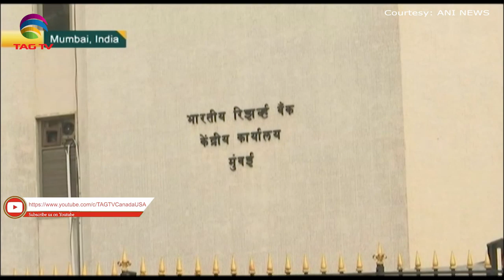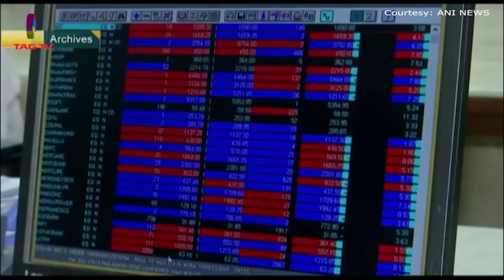South Asia Newsline News Bulletin March 27, 2020 - TAG TV Super Prime Time